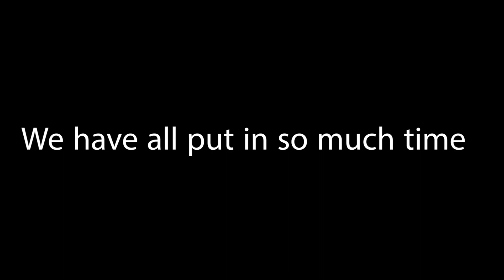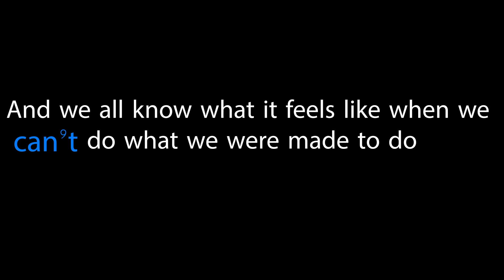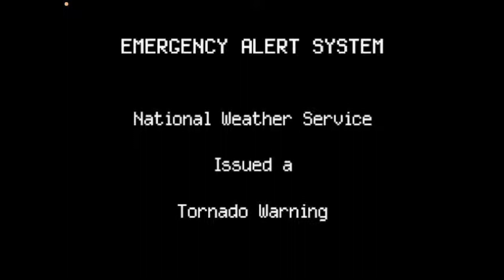SemisFinalmp4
Norwell- Radium Girls
Chelmsford- Daffodils in the Snow
Mansfield- The Yellow Boat
Peabody Vets- The Whale (S)
Sturgis West- Nowhere
Joseph Case- Icarus (S)